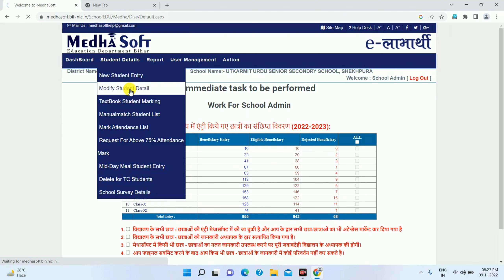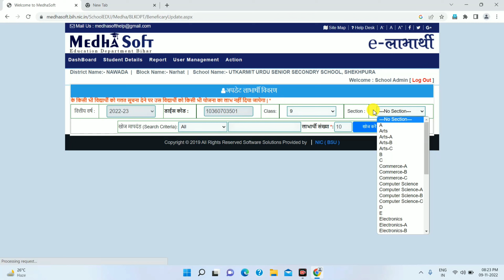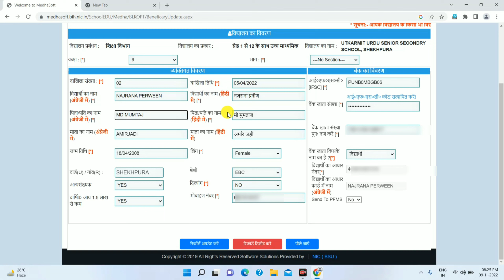Medhasoft Me Edit Kaise Kare | Medhasoft Me Edit Kaise Kare 2023 / MEDHASOFT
. VIDEO ABOUT.
Cover topic:-

medhasoft Me Edit kaise kare
medhasoft Me edit kaise Kare 2023
how to edit medhasoft
how to edit medhasoft 2023
medhasoft me name kaise edit Kare
medhasoft me bank kaise edit Kare
medhasoft me father name kaise edit Kare
medhasoft me mother name kaise edit Kare
medhasoft me mobile number edit kaise kare
medhasoft me edit kaise kare kuch bhi 2023
edit kaise kare medhasoft me 2023
edit kaise kaise kare medhasoft me
medhasoft edit 2023
medhasoft edit online